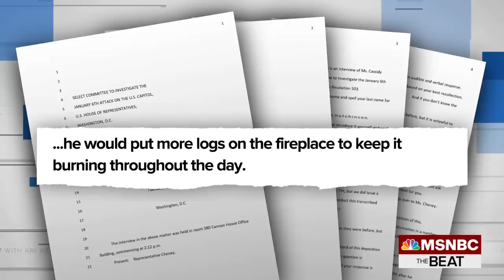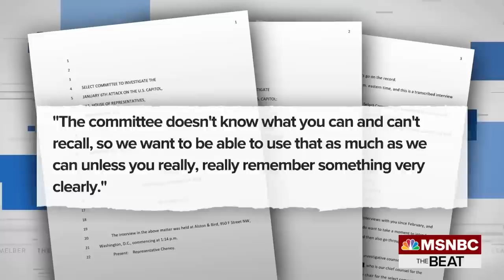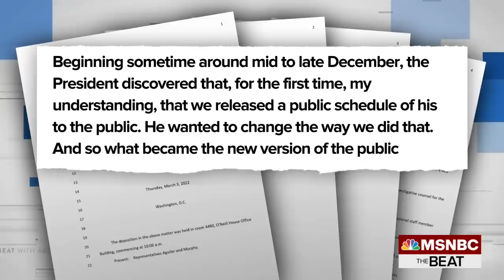New Jan. 6 Bomb Rocks Trump White House: Burning Docs In Fireplace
The January 6th Committee releases new transcripts including from star witness Cassidy Hutchinson. The former Mark Meadows aide testifying she saw Meadows burning documents “maybe a dozen times” during the transition period. Other transcripts reveal Trump mulling blanket pardons for White House staffers and insurrectionists. The Guardian reporter Hugo Lowell and legal writer for the New York Times Emily Bazelon join “The Beat” on what this means legally moving forward.